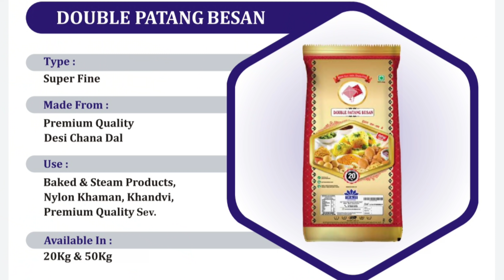इस तरीके से बनाओ खमण बनेगा जालीदार और एकदम स्पोंजी khaman banane ka perfect Tarika how to make khamn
namaste 🙏 aap sabhi ka swagat hai mere channel par

Name : Raj Industries
 Address : Plot 718To719/2, Kharedi Industrial Estate, Near NBHC Ware House, Mega GIDC, Dahod - 389151, Gujarat, India.

{About dubbal patang besan}
 aaj hum apke liye bahut acha proudect lekar aaye hai aaj hum apko nylon khaman banane ka tarika batane wale hai humare pass Raj industry company ka besan aaya hai apko batana chahta hu ki Raj industry company besan nirmata hai jo gujrat ki sabse bast company me se ek hai is company ke alag alag besan hai jo aneko tarah ki namakeen banane ke kaam aate hai aaj hum apko Raj industry company ka dubbal patang besan se nylon khaman banane ka tarika batane wale hai dubbal patang besan se nylon khaman,khandavi,or alag alag recipe bana sakte hai jo beked karke banai jati hai is besan se nylon khaman bahut acha jalidar or sponge banata hai or banane ke baad bahut time Tak sponge rahata hai sath hi is besan ki bahut achi vishesata hai bahut lite waight hota hai jisse bahut jyada matra me banta hai
Purfect Nylon khaman banane ke liye yaha batai gai samgri sahi vajan ke sath lekar banaiye bahut acha nylon khaman banega

Ingredients
1 kg dubbal patang besan
36 gm salt
36 gm citric acid
36 gm baking soda
100 gm sugar
100 ml oil
2 pinch yellow food colour
1.5 liter water

Nylon khaman banane ki recipe
Sabse pahale dubbal patang besan ko chhan kar le, salt, citric acid,sugar, colour ,pani add karke gol banaye oil, add kare or thoda Pani or lekar gol lagaye gol tayar hone ke baad baking soda add kare or ache se gol ko fetiye soda add karte hi gol fulane lagega gol ko lagatar chate rahe jab tak ki gol waps pahali leval tak na aa jaye tayar gol ko pakane ke liye ek baratan me lejiye
Nylon khaman ko pakane ke liye kisi badi kadai ya khaman ke cooker me pani Dale or fast aanch par khaman ko 30 minute tak steem hone de
Khaman pakane ke baad khaman ko halka sa thanda hone ke baad cutting kare 1 kg dubbal patang besan se 2.5 kg khaman tayyar hota hai mitha pani aap apne hisab se bana sakte hai